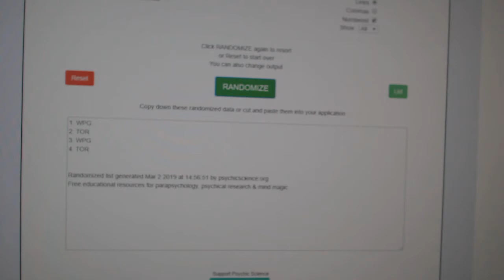Multi Randoms - C&C GB #9408